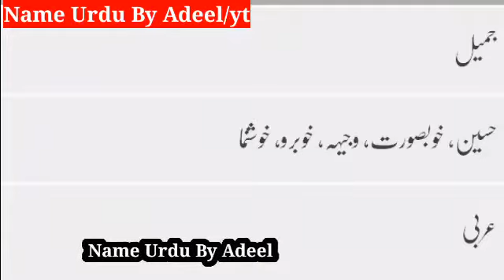Jameel Name Meaning In Urdu | jameel Naam Ka Matlab | Jameel Whatsapp Status | Islamic Baby Names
jameel name meaning in urdu girl names urdu | jameel meaning in urdu | new islamic girl names
jameel name meaning in urdu | jameel naam ka matlab kya hai | islamic baby girl names meaning urdujameel name meaning in urdu | jameel naam ka matlab | latest muslim names girl
jameel name meaning in urdu | jameel muslim girl name | jameel naam ka matlab kya hai
jameel name mening of muslim girl name | jameel naam ka matlab | naam ke mayne | muslim girl names
assalamu alaikum mein hun adeel aur aap hamare youtube channel dekhni hai name urdu by adeel

● note : all ©copyrights are reserved by name urdu by adeel. so don't re-upload our metrial on youtube or any other platform. if anyone will try to use our content then they will face a strike in that case. disclaimer: this channel does not promote or encourage any illegal activities , all contents provided by this channel is meant for educational purpose only . copyright disclaimer under section 107 of the copyright act 1976, allowance is made for "fair use" for purposes such as criticism, comment, news reporting, teaching, scholarship, and research. fair use is a use permitted by copyright statute that might otherwise be infringing. non-profit, educational or personal use tips the balance in favor of fair use.